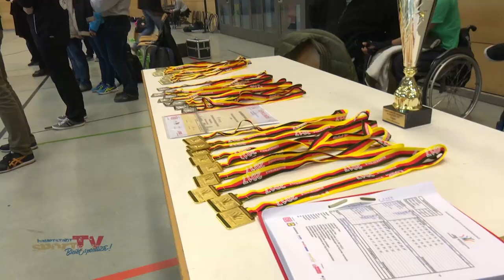JTFO / JTFP | Frühjahrsfinale 2017 Tag 3 – Rohlstuhlbasketball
Dritter und letzter Wettkampftag des JTFP Turnieres im Rollstuhlbasketball in Berlin und damit Zeit heraus zu finden, welche der hier angetreten Schulen sich Platz eins auf dem heiß ersehnten Treppchen erspielen kann.
Nachdem sich die Stephen-Hawking-Schule Neckargemünd aus Baden-Württemberg in einem 8:15 der Carl-von-Linné-Schule aus Berlin geschlagen geben musste kam endlich zum Finalspiel.
Und hier trafen zwei… ja sozusagen alte Bekannte aufeinander. Wie erwartet lieferten sich die beiden Top-Favoriten, die Anna-Freund-Schule aus Köln und die Carl-Friedrich-Gauß-Schule aus Hemmingen in Niedersachsen das Duell um den Platz des Bundessiegers. Und das bei Bester Stimmung unter allen Anwesenden.